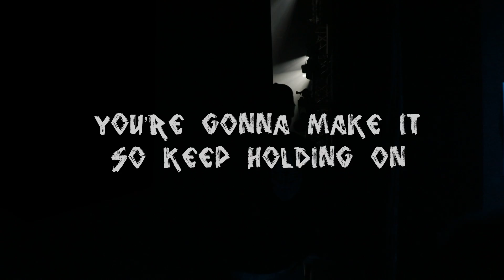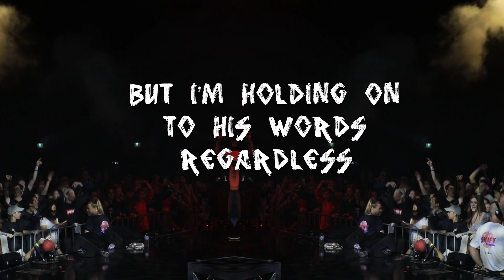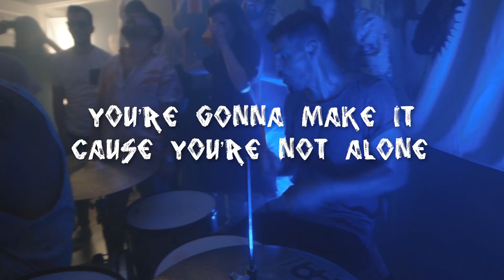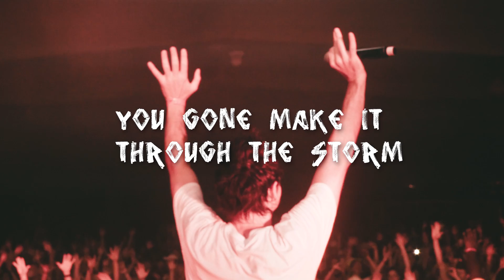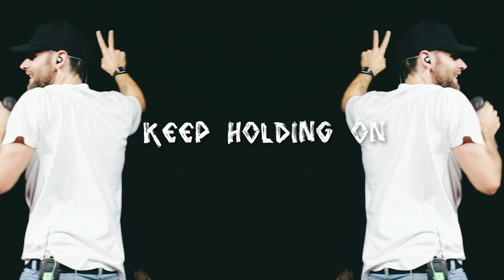Rapture Ruckus - Don't Let Go (Lyric Video)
Dedicated to the Fans and Fam that Rapture Ruckus what it is. Jan 2020 we will perform for the final time at Festival One in New Zealand.